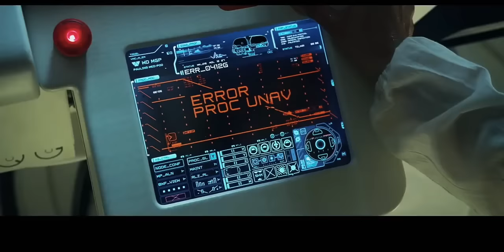Ishq Pe ha Luta Du Mita Du Yeh Zindagi